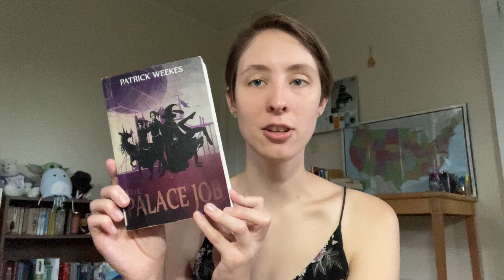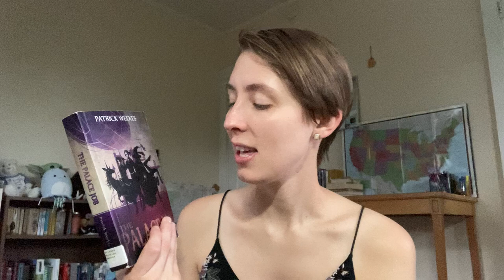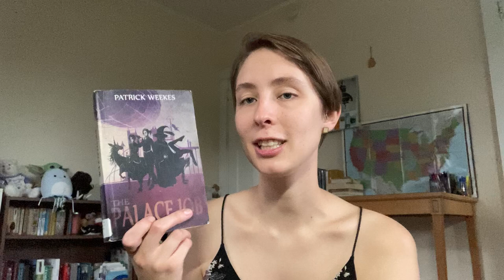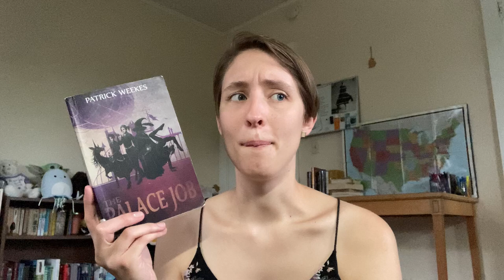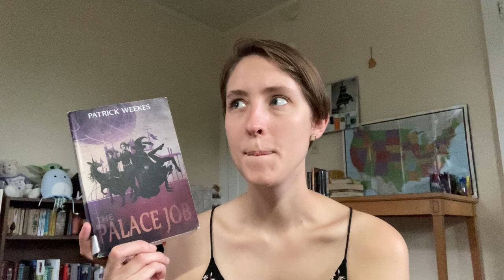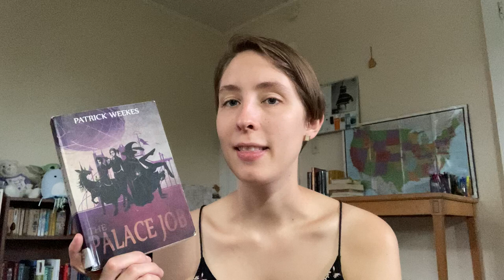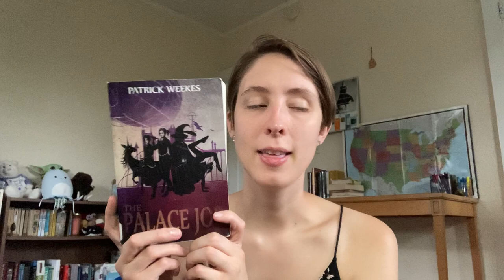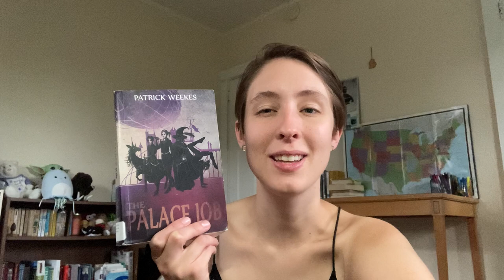Heist, Magic, and Mayhem: 'The Palace Job' Book Review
The Palace Job by Patrick Weekes is a fantasy heist novel that I pulled from the library a few weeks ago and am just now getting around to reading. This heist crew is going to steal back a valuable manuscript from a floating city- can they do it?

This was a 3 star read for me and I am interested in seeing what else Patrick Weekes has written!